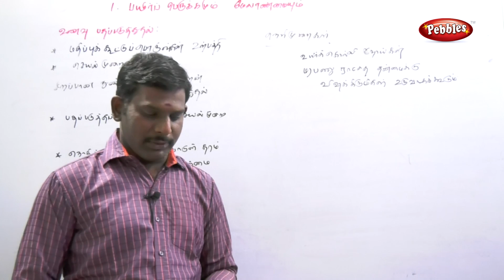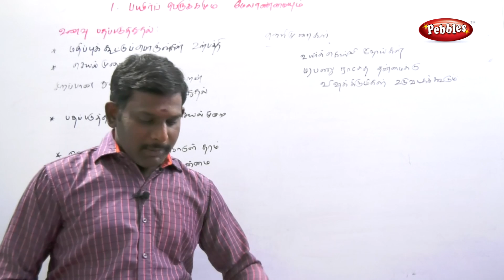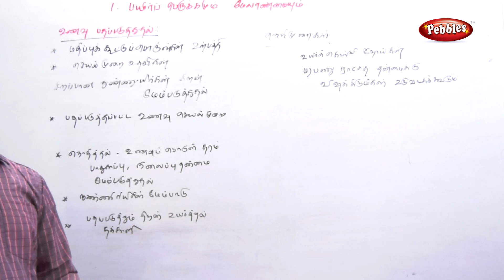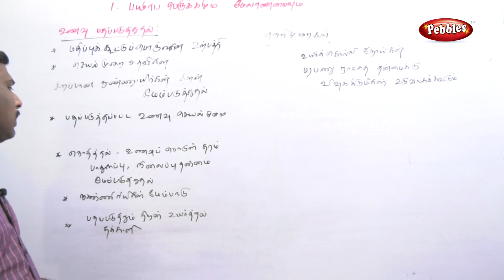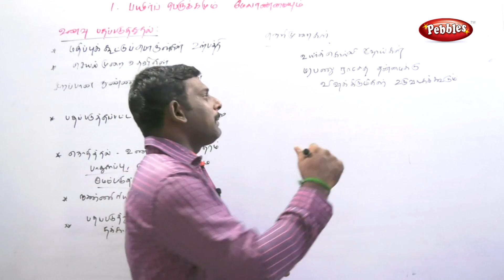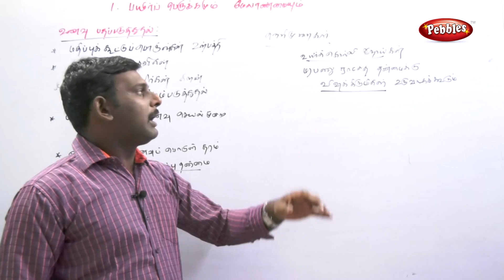Unavu Pathapaduthuthal || Uyiriyal-Biology || Tamil Medium || TN 8th std Science